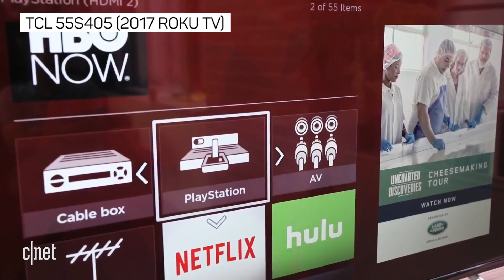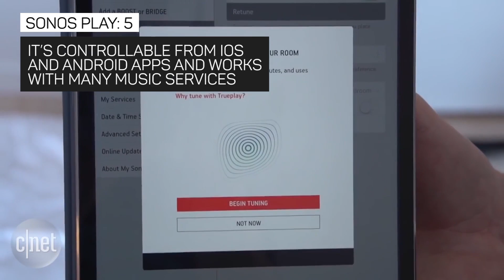Holiday Buying Guide: Best tech under $500 | ZDNet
Looking for that perfect gift and ready to splurge?